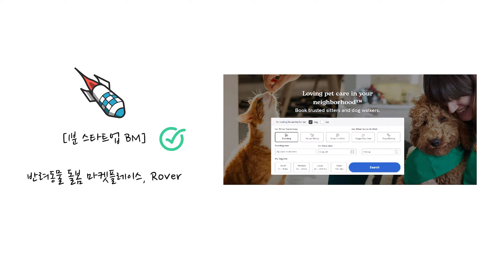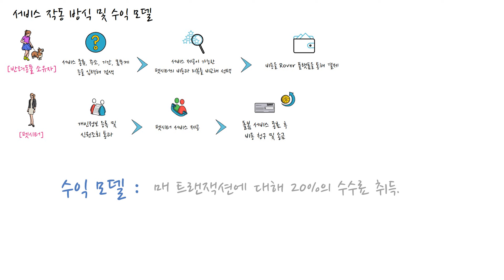[1분 스타트업 BM] 반려동물 돌봄 마켓플레이스, 로버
1. 로버(Rover) 개요

2011년 설립된 미국 반려동물 돌봄 전문 마켓플레이스 스타트업
온라인을 통해 반려동물 소유자에게 전문 펫시터(pet sitter)를 연결해주는 플랫폼 운영
미국 전역에서 사업 수행하고 있고, 스페인, 네덜란드, 스웨덴 등 유럽 9개국에도 진출

2. 서비스 작동 방식 및 수익 모델

[반려동물 소유자] 서비스 종류, 주소, 기간, 몸무게 등을 입력해 검색 → 서비스 제공이 가능한 펫시터의 비용과 리뷰를 비교해 선택 → 비용을 로버 플랫폼을 통해 결제
[펫시터] 개인정보 등록 → 신원조회 통과 → 펫시터 서비스 제공 → 돌봄 서비스 종료 후 이틀 후에 비용 청구 가능 → 페이팔 계정으로 송금
[수익모델] 매 트랜잭션에 대해 수수료 20% 취득. 반려동물 돌보미 서비스 과정에서 발생하는 사건사고에 대해 최대 2만 5,000달러 상당 보험

3. 로버가 주목받는 이유

세계 최대 반려동물 돌보미 중계 서비스 제공. 미국, 캐나다, 영국 등 10개국에서 200만 명 이상 반려동물 소유주가 펫시터 서비스 예약을 했고, 2만 4,000명 이상 펫시터가 활동 중.
펫시터 서비스를 반은 반려동물 소유주 리뷰 중 별 5개짜리 리뷰 개수가 100만개를 넘을 정도로 만족도가 높음
펫시터 백그라운드 정보나 범죄행위 정보 등에 대한 사전 점검을 수행해 서비스에 대한 신뢰도를 높이고 있음